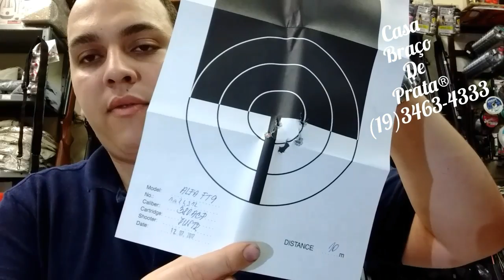Pistola CZ mod. 35 made in Czech Republic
Pistola com padrão de qualidade internacional! CZ 35 no calibre 380 com todos os itens e funcionabilidades apresentados pelo lojista, atirador e amante de armas Thiago Zanetti!